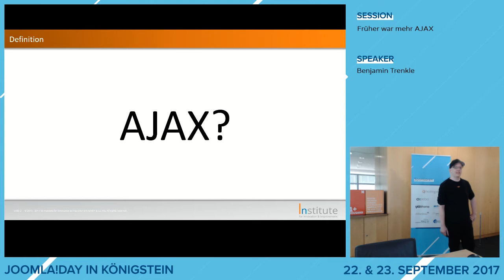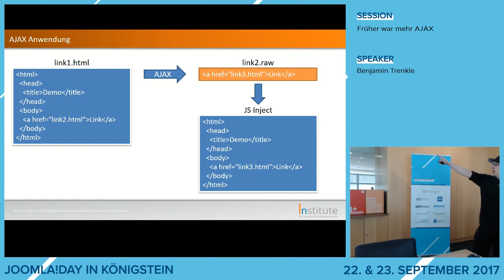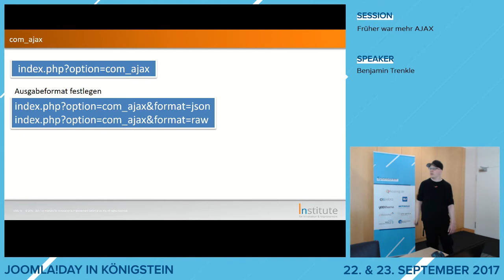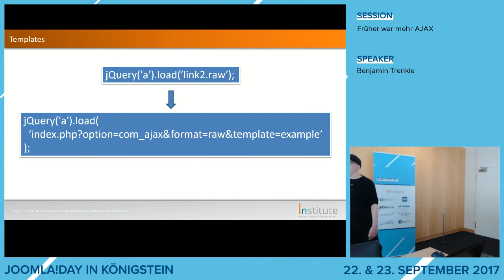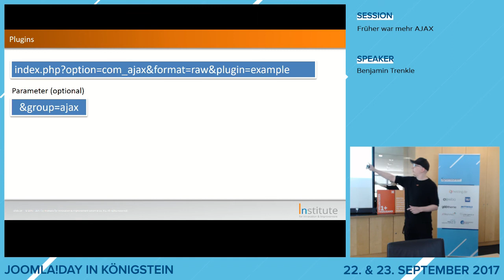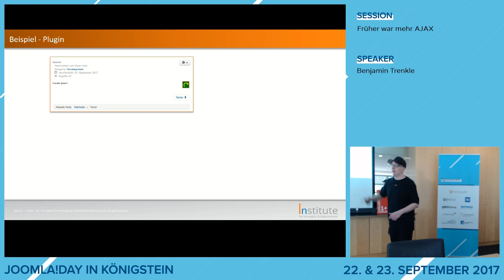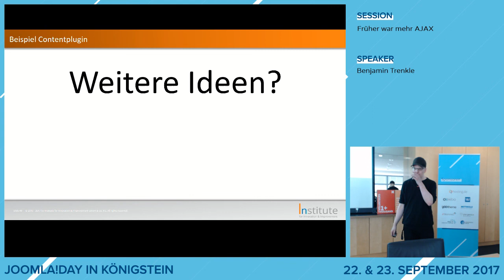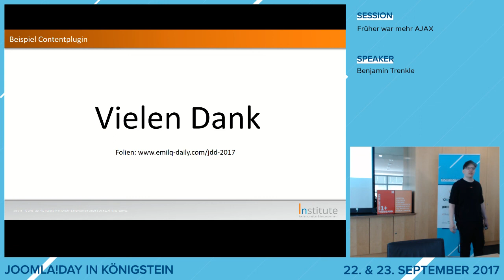JD17DE - Früher war mehr AJAX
In diesem Vortrag wird die Core-Komponente com_ajax vorgestellt.
Wie man mit Modulen und Plugins AJAX-Aufrufe durchführt und verarbeitet, wo die Hürden liegen und warum die Komponente ohne AJAX erst richtig glänzen kann.